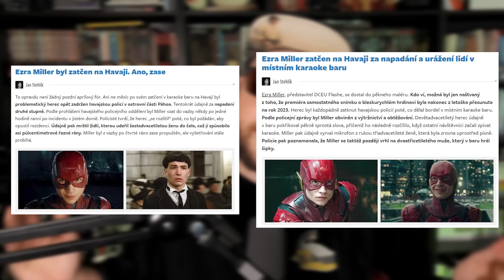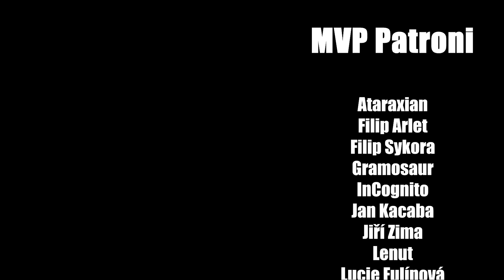Fantastická zvířata: Brumbálovic dementství | Filmstalker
Podpoř mě přímo na Patreonu a zařaď se mezi MVP patrony na konci videa:

Streamovací kalendář:
Středa: 14:00 - 17:00
Pátek: 14:00 - 17:00
Neděle: 9:00 - 12:00

Kdo jsem?

F.A.Q.
Na natáčení používám Panasonic G7 + Sony FDR AX53.
Hraju hlavně na PC, ale mám i Nintendo Switch.